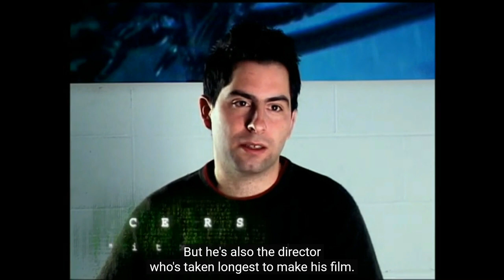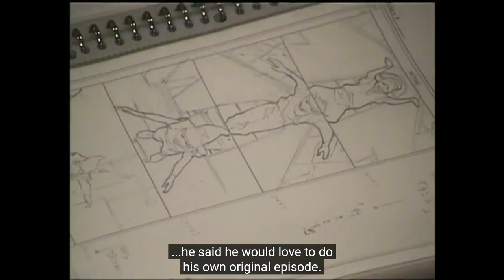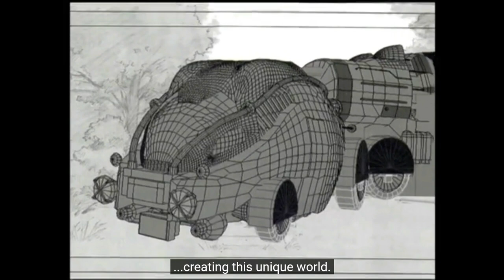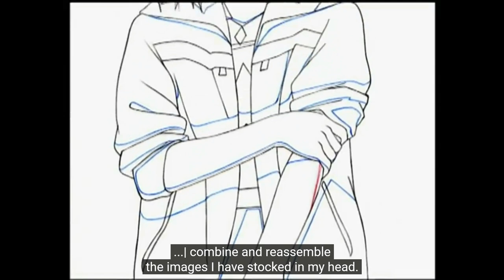Anime Director Koji Morimoto Featurette Collection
Various interviews compiled together featuring acclaimed Japanese animation director Koji Morimoto

Featurette's Include:
"Beyond" of "The Animatrix"
0:00
"Magnetic Rose" of "Memories"
8:47
"Hustle!! Tokitama kun" with mention of
"Noiseman Sound Insect" and the "Tekkon Kinkreet Pilot"
17:27